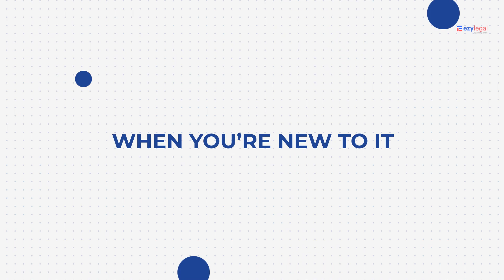Legalities of Property Transfer | ezyLegal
The Transfer of Property Act (ToPA), 1882, which came into force on July 1, 1882, deals with transferring properties between two living individuals. It is one of the oldest laws in the Indian legal system; the Transfer of Property Act is an extension of the law of contracts and runs parallel to the succession laws.

There are many questions regarding the Transfer of Property like
“What is a Sale?”, “How its made?” and What is a contract for Sale?

In the Transfer of Property Act 1882, section 54 defined
▶ The sale-The sale is the transfer of property ownership from one party to another under specific rules and regulations.

▶ The seller is also known as a "transferor," and the buyer is called a "transferee."

▶ The sale deed under the Transfer of Property Act is made and registered with the sub-registrar of the district.

What is a Sale Deed?
Sale Deeds are used in every type of sector nowadays, be it commercial or non-commercial, to transfer property ownership legally.
It is a legal instrument through which the legal owner of the property can make property-related transactions in exchange for money or consideration.

Under the Indian legal system, properties are divided into movable and immovable categories.

As per section 10 of the Indian Contract Act 1872, the transfer of any immovable property should be made with free will, and no undue influence should be included.

Why is Sale Deed important?

The buyer has to pay the price in duration as specified in the Sale Deed as the property possession is also transferred.

The first step is to make a draft Sale Deed of immovable property and then finalize it after reviewing it with both parties. Lastly, deed registration with the sub-registrar, with proper documents attached.

Any property transaction is completed under the law provisions of the Transfer of Property Act 1882.

The property is not complete without the original Sale Deed, as it is the necessary document for property exchange.

The absolute rights cannot be transferred until and unless there are original documents where the buyer's name will be registered, so selling a property without the original Sale Deed and deed registration is not allowed.

Key points to note when executing a Sale Deed of immovable property
These are:
▶ A clause that transfers the property ownership rights to the buyer must be present in the  draft Sale Deed of immovable property
▶ The property ownership title and property should be free from liability or encumbrance.
▶ The encumbrance status must be cleared by the registrar’s office and certified accordingly.
▶ Any bill related to the property, such as water bills, gas bills, and electric bills, should be cleared before transferring it to the buyer.
▶ There shouldn't be any due related to the property, such as a mortgage, Maintenance, etc.

How to Draft a Sale Deed?

There are a few steps to successfully draft a Sale Deed or take legal consultation to do the necessary. These are as follows:

▶ Hiring a lawyer is beneficial for understanding the requirement of both parties regarding property transfer.
▶ The lawyer will then help you to draft the Sale Deed according to the additional clause or conditions that may be specified by the buyer or seller.

Generally, there are two ways of transferring property ownership. The first way is through a will, and the second way is through a deed of Gift.

The most crucial part of a transaction is the necessary documentation that must be present while selling a property or deed registration. Many other laws do not allow selling a property without an original Sale Deed.

Many property disputes and lawsuits are filed in India due to the unavailability of proper documentation and needed certificates. As a result, frauds and invalid transactions happen, which put both buyer and seller at legal risk.

At ezyLegal, our legal team makes this easy for you!